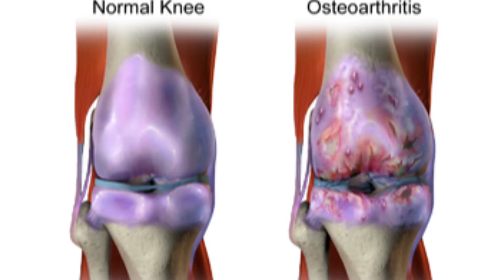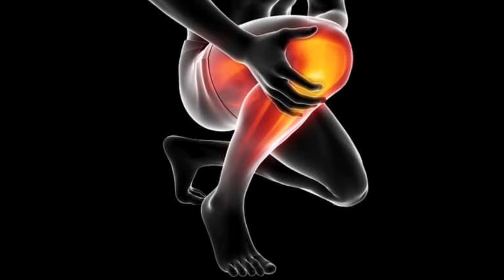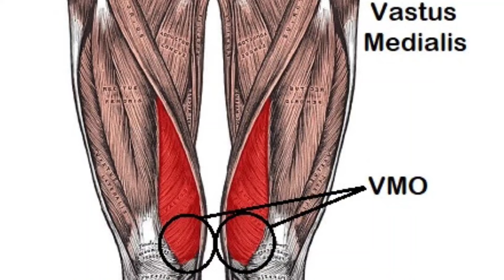4 KNEE PAIN Mistakes You Must Avoid (Stop These Now!)k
4 KNEE PAIN Mistakes You Must Avoid (Stop These Now!)

Knee pain can be frustrating and limit your daily activities, but are you making it worse without realizing? In this video, I’ll cover the 4 common knee pain mistakes that most people make and how you can avoid them to help your knees heal faster. Whether you're dealing with knee arthritis, a meniscus injury, or general knee discomfort, avoiding these mistakes can make a huge difference in your recovery.

In this video, you'll learn:

The best ways to manage knee pain

What activities to avoid with knee pain

Effective knee pain relief tips

How to prevent knee injuries in the future

If you're looking for practical advice and physiotherapy tips to improve your knee health, this video is for you!

Best Buy Link for Pain RELIEF OIL

Best Buy Link for Knee Cap

Best Buy Link for Joint pain relief ayurvedic medicine

Dr.C.L.Sain
B.P.T,M.P.T.(ORTHO.),M.I.A.P.
SHRI SHYAM PHYSIO CLINIC
11A Chandrakala colony near pani ki tanki Tonk road Durgapura Jaipur Rajasthan India

Paid video call consultation available WhatsApp only 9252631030
Timming -
Morning - 11:30 to 1:30 pm
Evening - 5:30 to 8:00 pm